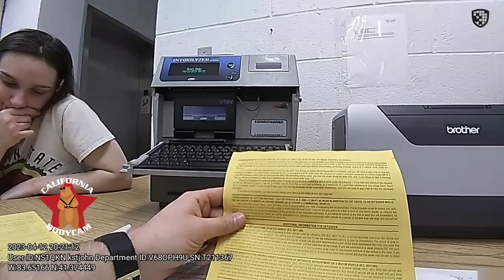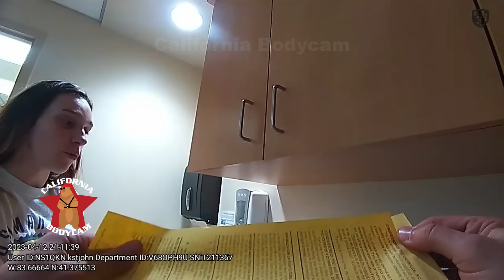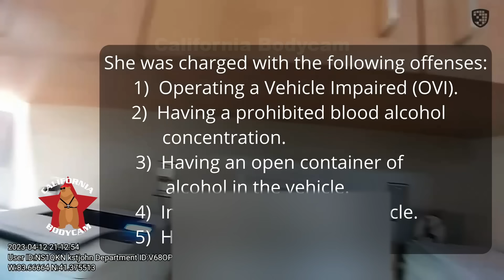Bodycam DUI Arrest - 23-Year-Old is Arrested for Her 3rd DUI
On April 12, 2023, Bowling Green police officers were dispatched to a hit and run motor vehicle accident.  After speaking with the victim, officers were able to locate the at-fault vehicle a short distance away in a parking lot.  The 23-year-old driver had no pants on and it took officers several minutes to convince the woman to put her pants on and exit the vehicle.  She then refused to cooperate with the investigation.  Eventually, a female officer was able to gain her confidence and the woman agreed to perform standardized field sobriety tests.  At the conclusion of the tests, the woman was arrested for DUI and a list of other charges.  At the Bowling Green police station, she submitted to an evidentiary breath test and the result was 0.144% BAC.  It was then revealed that the was the woman's 3rd DUI arrest.   She was charged with (1) Operating a Vehicle Impaired (OVI); (2) Driving with a prohibited blood alcohol concentration; (3)  Having an open container of alcohol in her vehicle; (4) Improper backing of a vehicle; and (5) "Hit Skip" (also known as hit and run).  On June 12 2023, she pled guilty to the OVI charge.  The other 4 offenses were dismissed.   She was fined $600 plus court costs, ordered to attend a 6-day Driver's Intervention Program, her license was suspended for 1 year, and she was placed on probation for 2 years.